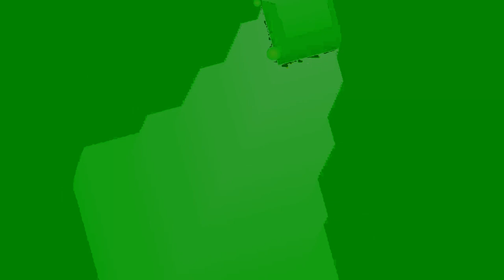New Chaos 3 Movie 24 08 21 03h48m21s